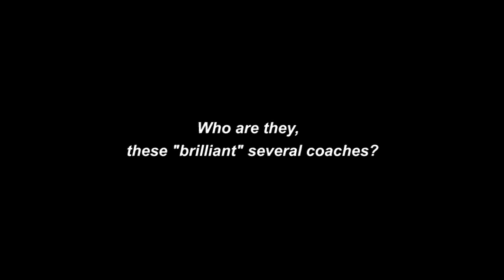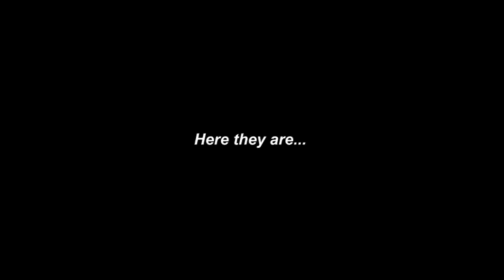053 NYT Stan Wawrinka Serve